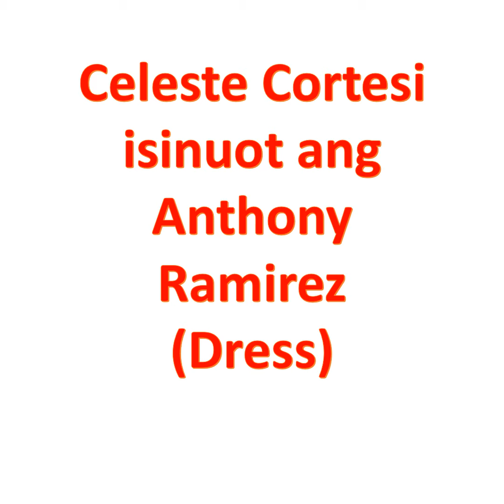NADINE LUSTRE AND MISS UNIV PH CELESTE CORTESI THEY LOOK LIKE HAVING SAME DRESS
NADINE LUSTRE AND MISS UNIV PH CELESTE CORTESI THEY LOOK LIKE HAVING SAME DRESS. Attention this video is not for kids with age 13 and below.Thank you very much